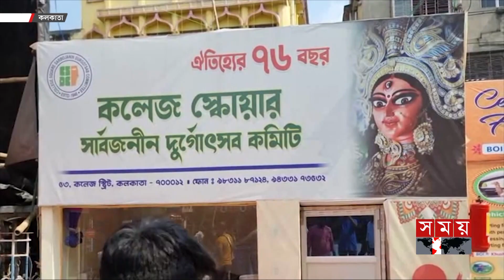পঞ্চমীর সন্ধ্যায় কলকাতার মণ্ডপগুলোতে আলোর খেলা | Durga Puja 2023 | Festival | Kolkata News |Somoy TV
দুর্গোৎসবের পঞ্চমীর সন্ধ্যাতেই কলকাতায় জনস্রোত ইঙ্গিত দিচ্ছে আগামী কয়েকদিন মন্ডপগুলোতে কতোটা ভিড় থাকবে। উত্তর থেকে দক্ষিণ। মধ্য থেকে পশ্চিম কলকাতাজুড়ে যেনো চূড়ান্ত শারদীয়ার আমেজ।

Somoy TV: t.ly/Se1z
Somoy TV Bulletin: t.ly/iqIq
Somoy Entertainment: t.ly/3dWC
Somoy Sports: t.ly/iASp
SOMOY TV ISLAMIC: t.ly/zU6a

Somoynews.tv: t.ly/Y7ab
খেলার সময়: t.ly/xJ5H
সময়ের গল্প: t.ly/EW3M
এ সময়ের বাণিজ্য : t.ly/m3ir

Groups:
Somoy TV (Official)✅: t.ly/ajiO
Somoy Entertainment✅: t.ly/8CLh
Somoy Business✅: t.ly/4xaJ